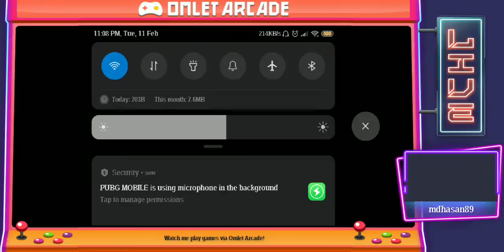We try to best play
Watch my stream PUBG MOBILE